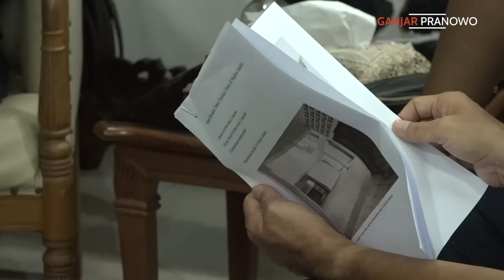DUKUNG PERSIB ATAU PSIS? INI JAWABAN SAYA ...